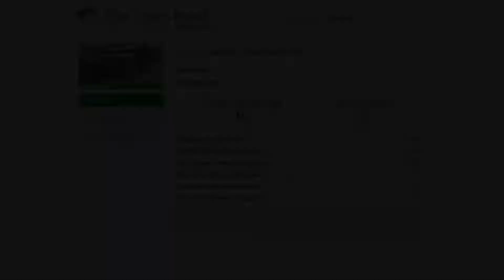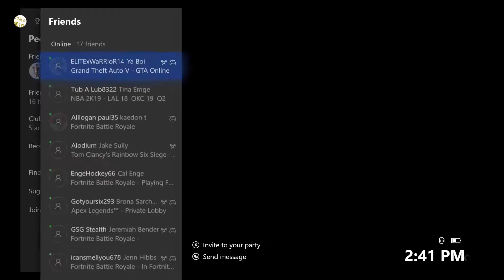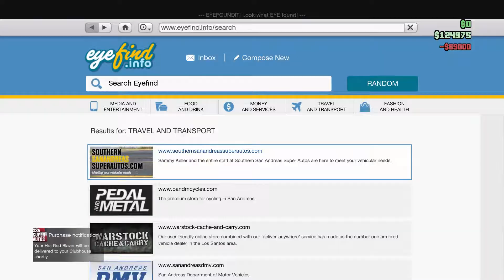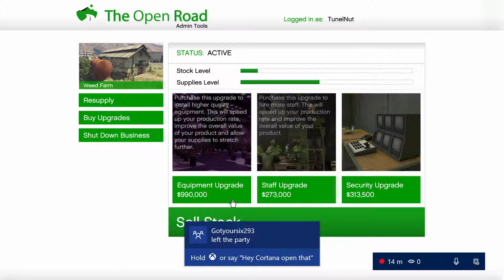ALL WE DO IS WIN/ GTA 5 Online